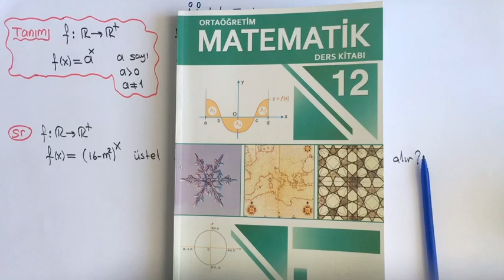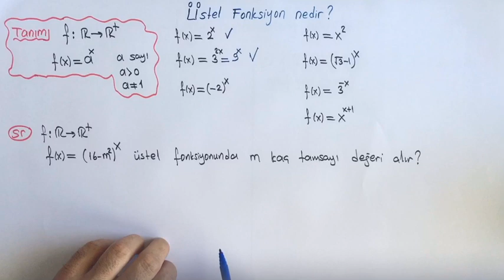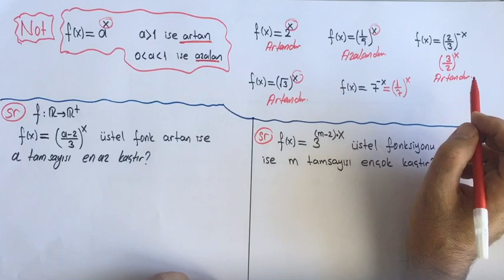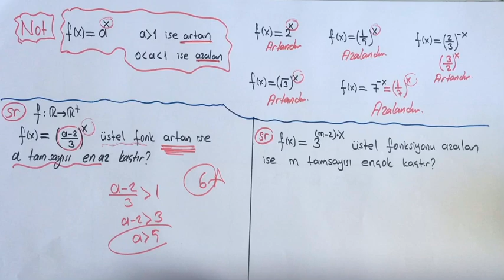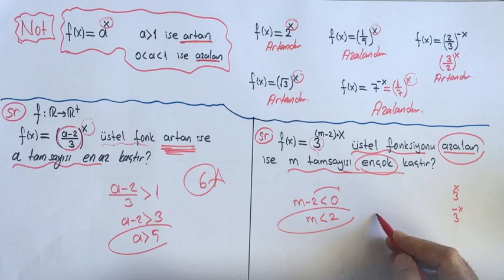Üstel fonksiyon 1.Ders - AYT -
12 Sınıf Matematik - AYT -konularından olan Logaritma ve üstel fonksiyon   konu anlatımı ve soru çözümü